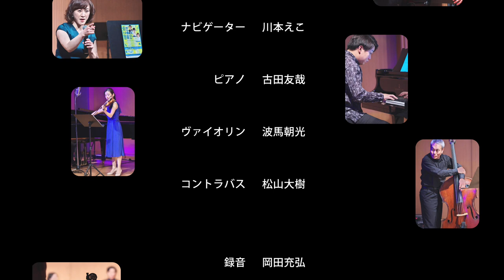未だヒット曲のない音楽会（2021）パート３「ミュージカル【キミのために散る】より」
撮影会場：HITOMIホール

原作・作詞：あおい英斗
作曲・編曲：宗川諭理夫
♪M7永久の愛（スーザン＆タケシ）～♪メッセージ絆（ジニー＆マイケル）